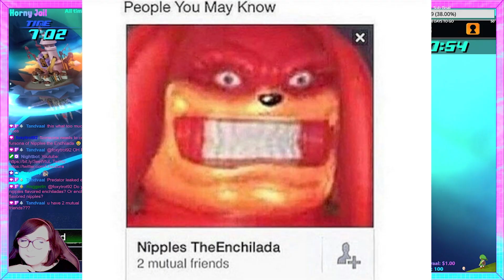Cannibalism and cigarettes Kingdom Hearts 2 PT 1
Thankyou to  @piep91   for your help!
If you have any questions about where clips/sounds are from just ask
Thankyou to my viewers and twitch followers!!!